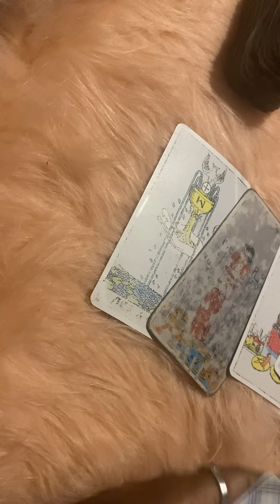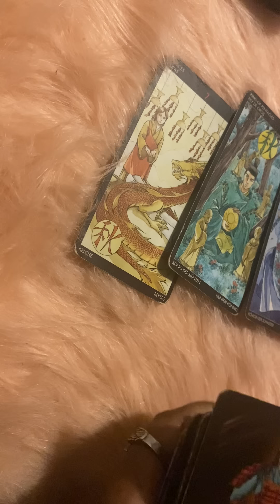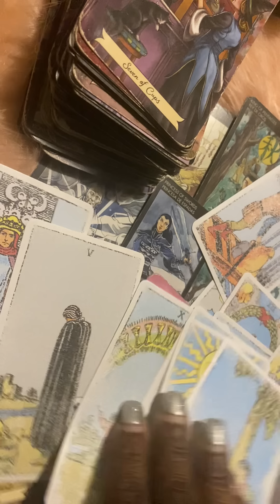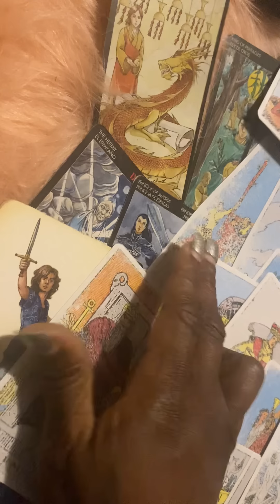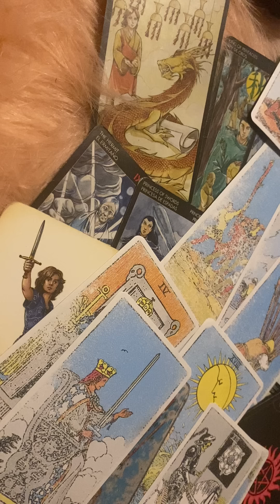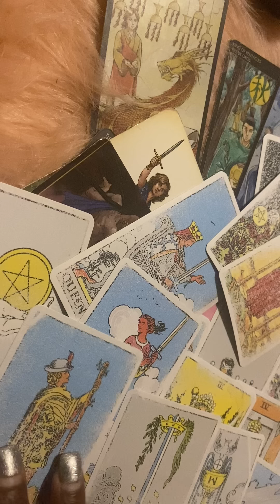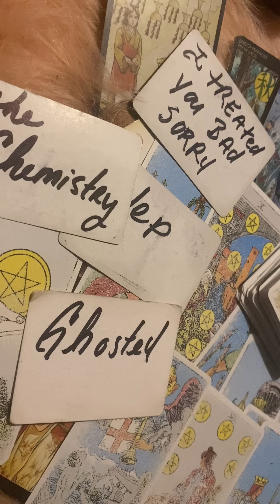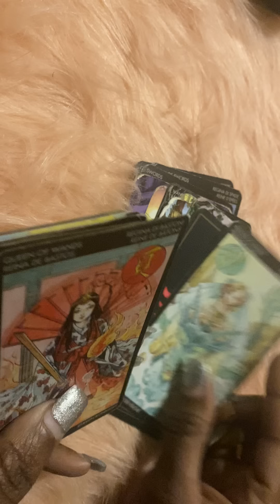STALKING HAVING A FIT THREATENING 2 TELL SECRETS BECAUSE THIS PERSON WILL NOT LEAVE YOU ALONE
General message
$missqueenpents
Use codes only because of scams
Text for personal reading information